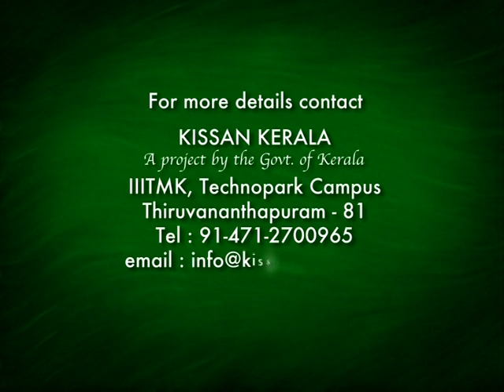Success story of diary farm by Shenai Family